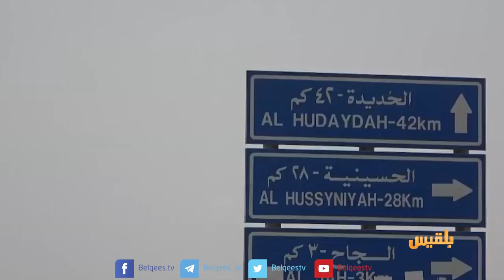صراع دبلوماسي حول ميناء الحديدة والأمم المتحدة تقترح فريق دولي لإدارته | تقرير: محمد اللطيفي